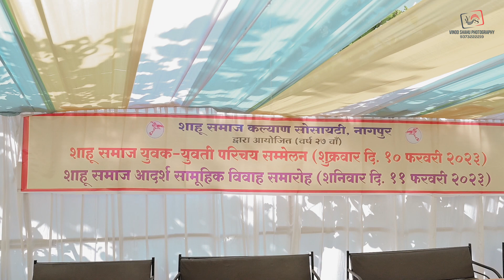27th SHAHU SAMAJ SAMUHIK VIVAH 2023 HIGHLIGHT